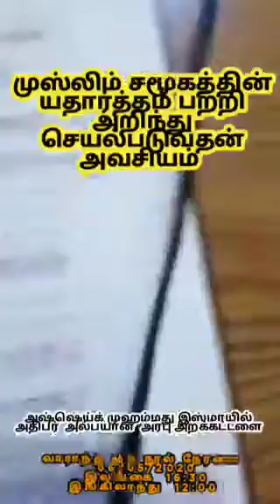முஸ்லிம் சமூகத்தின் யதார்த்த நிலை | நவீன சவால்கள் | ஆலிம்களின் பங்கு | மார்க்கத்தை சரியாகப் புரிதல்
"முஸ்லிம் சமூகத்தின் யதார்த்தமும் அதனை அறிந்து செயல்படுவதன் அவசியமும்"

1. நம்பிக்கை கொள்வதில் தவறிய விதம்:

A. ஹலால், ஹராமை தவறாகப் புரிந்தமை

B. சுவர்க்கம், நரகம், அல்லாஹ்வுக்காக காரியமாற்றல் என்பன உந்து சக்தி ஆகாமல் இருப்பது.

C. நம்பிக்கை அடிப்படையில் சகோதரத்துவம் வளர்க்கப்படாமை.

2. இஸ்லாத்தை பூரணத்துவமாக நடை முறைப்படுத்துவதில் தவறிய விதம். :

A. இஸ்லாம் முழு மனித சமூகத்துக்கும் வழி காட்டும் தகுதி மிக்கது என்பதில் அவநம்பிக்கை.

B. முஸ்லிம் சமூகத்துக்கு உலகில் முதன்மை மிக்க சமூகமாக இருக்கும் தகுதி உண்டு  என்பதில் அவநம்பிக்கை.

C. இஸ்லாத்தின்எதிரிகளை வெல்ல முடியாது என அவர்கள் எம்மில் ஏற்படுத்தியுள்ள பீதி

3. இஸ்லாமிய பிரச்சாரத்தை சுமப்பதில் தவறிய விதம்.

A. இஸ்லாமிய நாடுகளின் முகவர் ஆட்சியாளர்கள் இஸ்லாமிய இயக்கங்களை தடை செய்தமை.

B. மேற்குலகின் வழி கெட்ட கொள்கைகள் ஆட்சியில் ஏற்றுக்  கொள்ளப்பட்டமை

C. மேற்குலகின் வழி கெட்ட கொள்கைகளின் பால்  தீவிர பிரசாரம் முடுக்கி விடப்பட்டுள்ளமை.

4. ஆலிம்களின் பங்களிப்பு

முன்னைய இமாம்கள் நன்மையை ஏவி தீமைகளை தடுப்பதற்கு உயிரை கொடுக்கவும் தயங்கியதில்லை.

5. முஸ்லிம்களுக்கு இஸ்லாமிய ஆட்சியாளன் ஒருவன்  இருப்பது தான் நபிகளாரின் வழி முறை

A. இஸ்லாத்தை, முஸ்லிம்களை பாதுகாக்கும் பணியும்

B இஸ்லாமியப் பிரச்சாரத்தை முடுக்கி விடும் பணியும்

C.நீதி மிக்க இஸ்லாமிய வாழ்க்கை வழி முறையான இஸ்லாத்தை   முழு மனித சமூகத்துக்கும் உரிய மாதிரியாக மாற்றிக் காட்டுவார்.